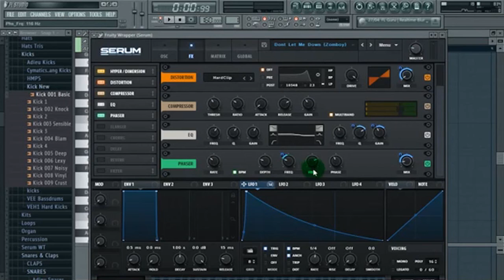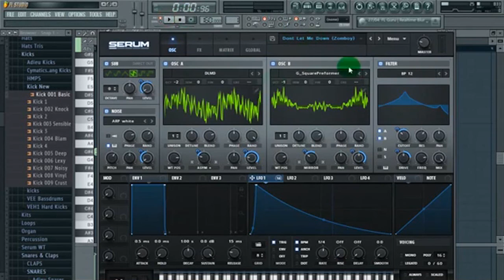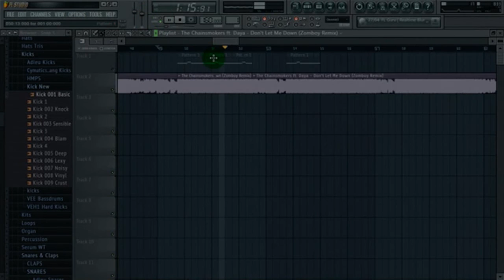SERUM TUTORIALS #1 | "Don´t Let Me Down" (BASS) | ZOMBOY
SI TIENES OTRA IDEA PARA EL PRÓXIMO TUTORIAL COMENTALA :D